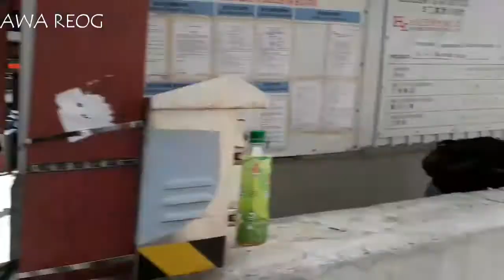Tegas..Bertindak "THE POLICE" Hong Kong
Tegas dalam bertindak itulah police hongkong melakukan upaya pencegahan dan menindak siapa saja yang melanggar peraturan dalam masa darurat ini selain denda juga hukuman akan ditegakkan kepada semua orang baik warga hong kong sendiri atau warga asing.